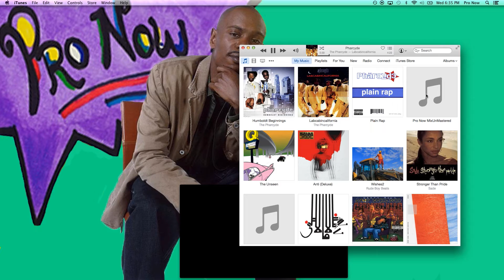The Food ~ Live